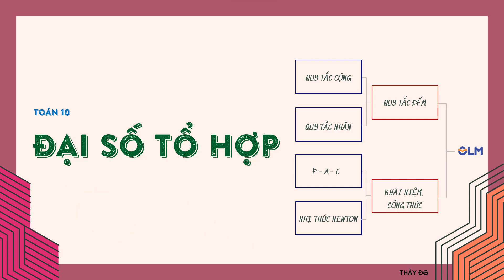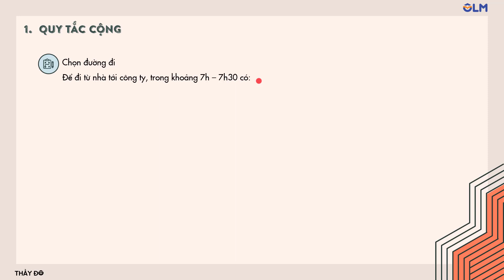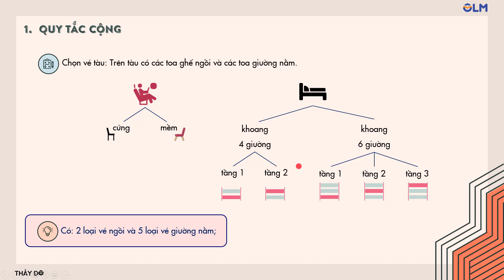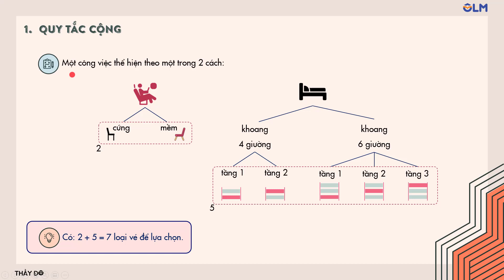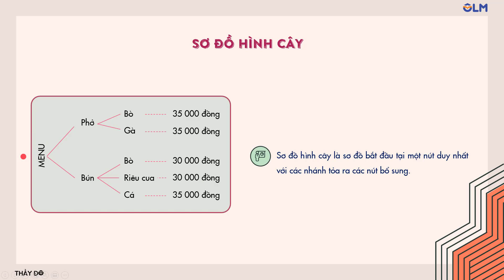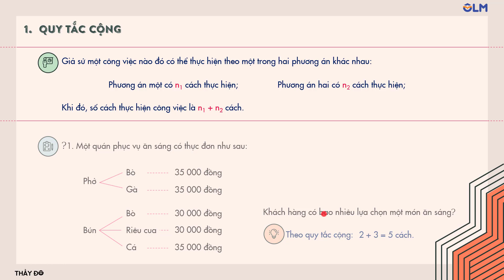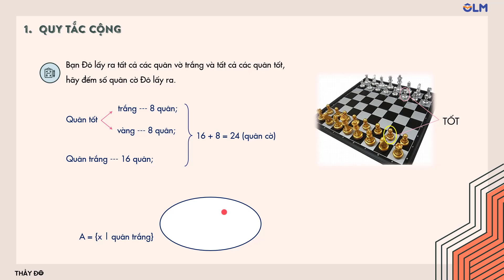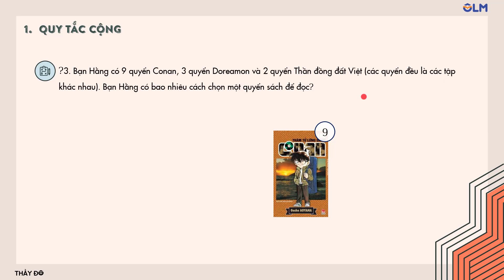Quy tắc cộng | Toán lớp 10 mới | OLM.VN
🟢 Nội dung chính của bài học:
1. Định nghĩa: Giả sử một công việc nào đó có thể thực hiện theo một trong hai phương án khác nhau:
Phương án một có m cách thực hiện;
Phương án hai có n cách thực hiện;
Khi đó, số cách thực hiện công việc là m + n cách.
2. Bài tập luyện tập